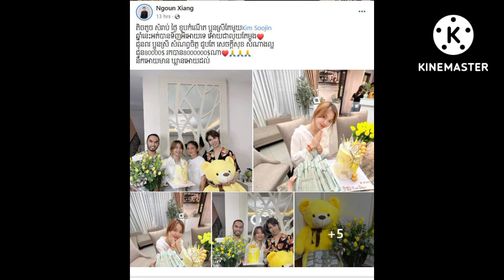So much chilling! This year, the owner of Beauty Shop asked to play with all his hands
So much chilling!  This year, the owner of Beauty Shop asked to play with all his hands and play with all the dollars, so he came to surprise his sister on her birthday, counting up to…, a lot (many pictures)

ញាក់សាច់ ច្រើនម្ល៉េះ ! ឆ្នាំនេះ ម្ចាស់ហាងបីយូធីស្ទរ​ សុំលេងម៉ាអស់ដៃហើយ លេងយកសុទ្ធតែលុយដុល្លារទំាងដុំៗ អ៊ីចឹងហ្មង មក surprise ប្អូនស្រី ក្នុងថ្ងៃខួបកំណើត រាប់មើល គឺមានចំនួនរហូតដល់ទៅ…, ច្រើនណាស់ (មានរូបភាពច្រើន)